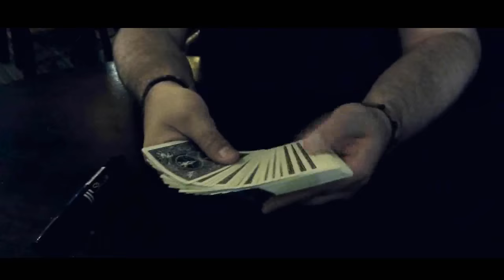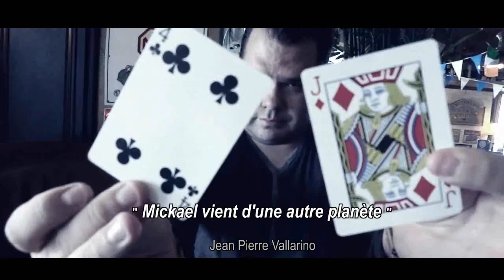Fingers Michael chatelain